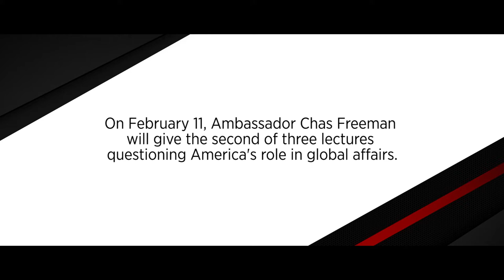Preview: "The United States in the New World Disorder" Chas Freeman Lecture 2 of 3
4 p.m.
Joukowsky Forum
Reception to follow

Americans are behaving in many ways as though we misperceive the international environment within which our country now operates. Past shifts in the world order as well as those now underway have consequences for us and for our role in international affairs. In the new world disorder the structure of our alliances and our approach to national security no longer make sense. What might?

This lecture is the second of a three part series delivered by Chas Freeman. The next one is scheduled  February 18.